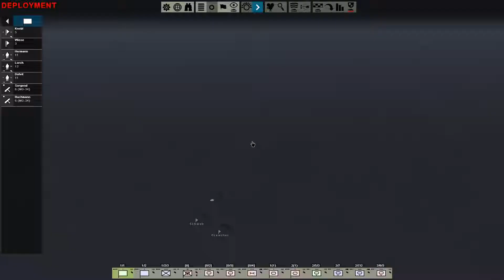Let's Play Tank Warfare: Tunisia 1943 [deutsch] 027 -Deutscher Sherman -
Willkommen zu einer weiteren Folge von Let's Play Tank Warfare: Tunisia 1943 [deutsch].  In diesem Let's Play übernehmen wir die Rolle eines Frontoffiziers des Afrikakorps im Jahre 1943 in Nordafrika.
Dieses Echtzeit Strategie Spiel aus dem Hause Graviteam bietet alles was das Strategen-Herz sich wünscht. Große Entscheidungen planen wir im Operativen Modus, dem Strategie Modus,  um dann die Gefechte im Taktischen Modus auf einer schicken 3D Karte zu bestreiten.
Ich werde in diesem Let's Play Tank Warfare immer mal wieder historische und technische Fakten und Hintergründe zu Waffen, Material und Einheiten nennen. Ihr seid aber auch dazu eingeladen eure historische oder technische Kompetenz hier einzubringen. Tank Warfare ist ein Titel bei dem man nie auslernt und ich freue mich über jeden Post bei dem ich was über das Game oder diese Epoche lerne.

Dieses Let's Play Graviteam Tactics spielt in der letzten Phase des Afrikafeldzugs. Erwin Rommel und sein Afrikakorps mussten eine harte Niederlage bei El-Alamein einstecken und sind nur knapp der Vernichtung durch Montgomerys 8. Armee entkommen. Rommel zog sich in das noch feindfreie Tunesien zurück und wendete sich den, noch kampfunerfahrenen Amerikanern zu. Diese waren zuvor in Marokko und Algerien gelandet.
Die Amerikaner erlitten bei dieser berühmten "Operation Frühlingswind" einer der schwersten Niederlagen des Krieges bei Sidi Bouzid. Sie verloren mehr als 160 Panzer und mussten sich nach Westen zurückziehen.